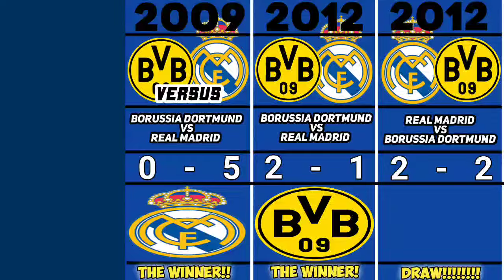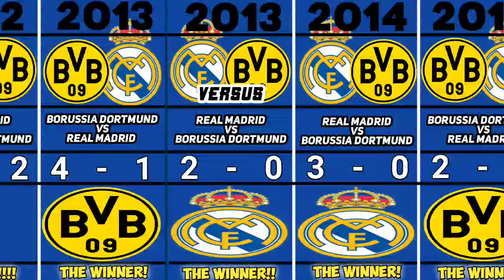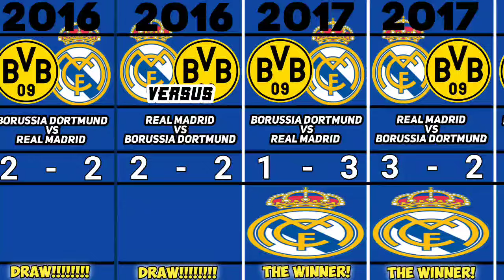HEAD TO HEAD IN CHAMPION LEAGUE REAL MADRID VS BORUSSIA DORTMUND